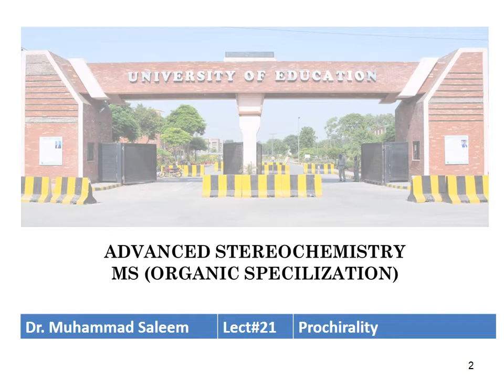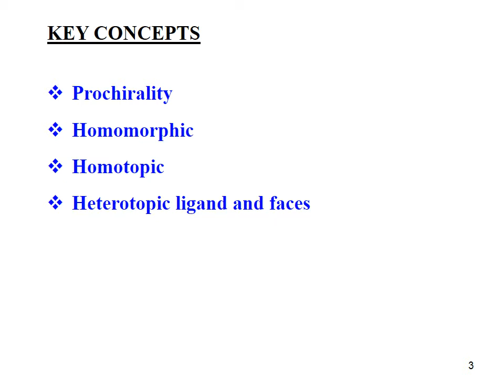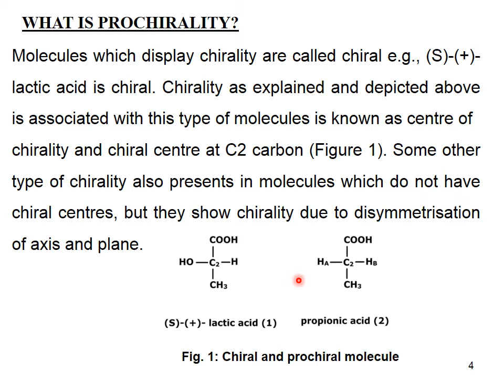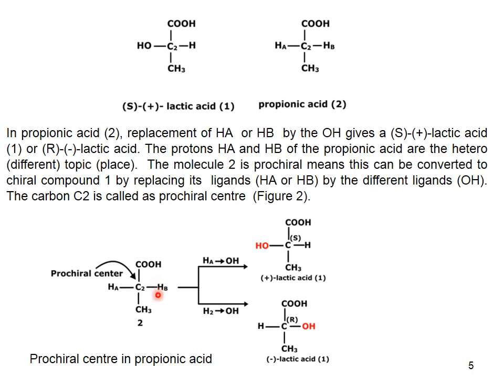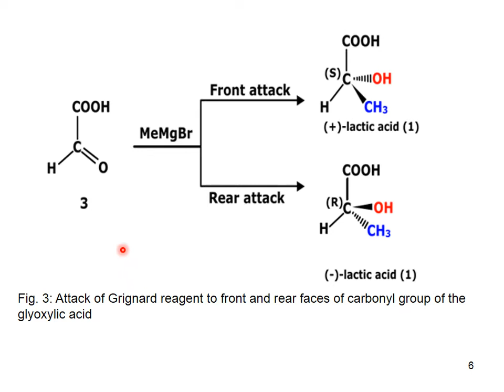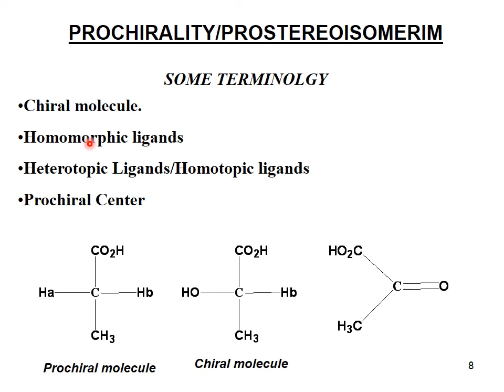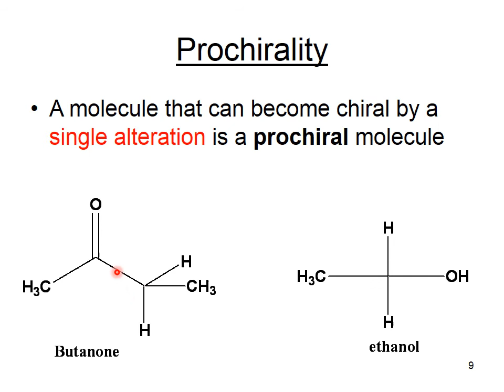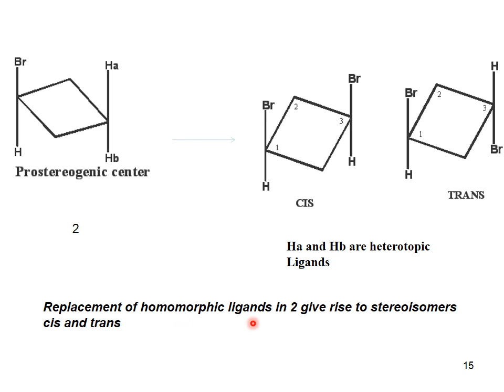lect#21 Prochirlaity ppt